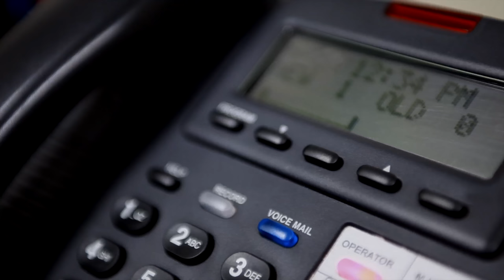Urban survival tips for the winter | Prepping your vehicles